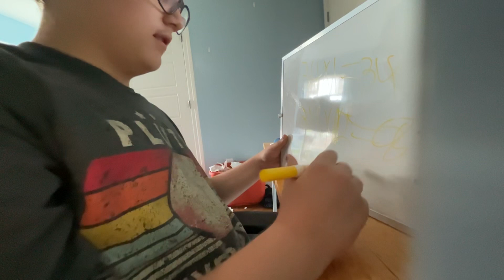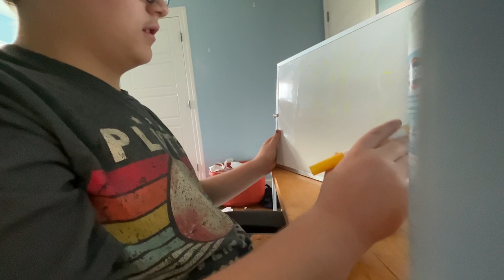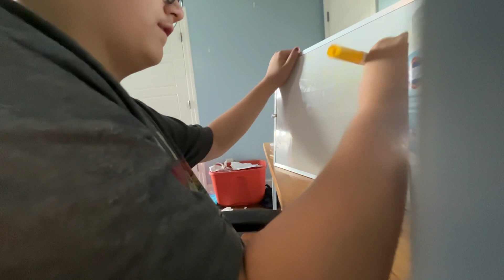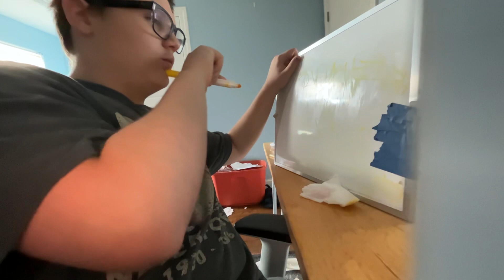34 times table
Have you ever heard of the 34 times table? Allow Andrew Does Everything to show you how it’s done! Can’t wait until 1K!